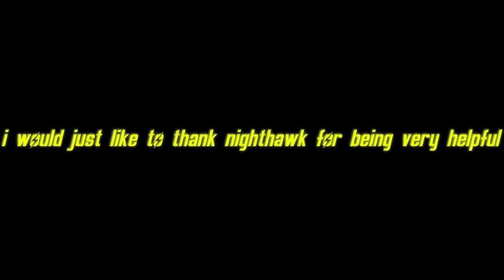Adventures of a new player in fallout 76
Starting a new character in fallout 76 and seeing where it brings me